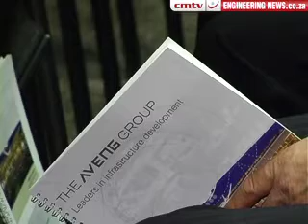Aveng's new renewables unit may participate in project funding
South African construction major Aveng has established a new renewable energy unit within its Engineering & Projects Company (E+PC) and has invested R20-million to position the business for the private-power workflow that is expected to emerge later this year, or during the first half of 2011.